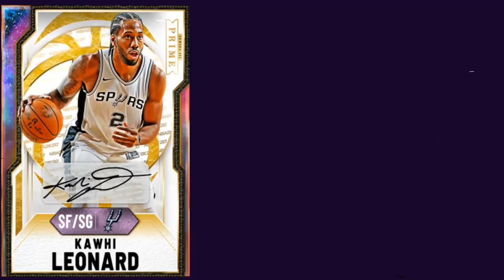INSANE NEW GALAXY OPAL SHAWN MARION GAMEPLAY! HES A ALL AROUND BEAST FOR 50K MT! | NBA 2K20 MY TEAM